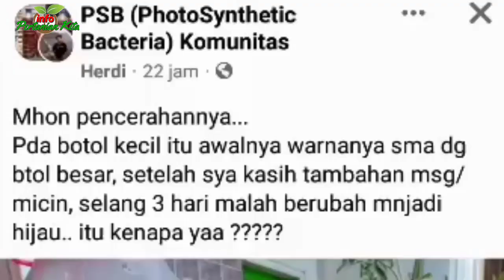*Cara Mengenal Bakteri Foto Sintesa dan manfaat PSB*info pertanian kita.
Mengenal Bakteri Foto Sintesa dan Manfaat POC PSB,

Pupuk organik cair PSB kaya akan manfaat bakteri poto sentesis,mulai dari membantu tanaman untuk mendapatkan nutrisi yang dibutuhkan tanaman dan dapat membantu tanaman sebagai zat pengurai pupuk yang masih baru maupun sebagai bakteri pengurai pupuk yang telah lama di lahan,serta memanfaatkan sinar matahari secara maksimal.

Pupuk PSB, sudah banyak tersedia di toko online lokal seperti,di info organik ini,dengan menghubungi nomor wa dengan harga bervariasi antara 35.000 rupaiah sampai dengan 50000 per liter/botol tergantung pada kualitas dan volume pesanan.

pupuk Photo Synthetic Bacteria PSB,
Selain untuk tanaman, pupuk organik cair PSB ini,juga digunakan untuk budidaya ikan dan ternak. Lebih lanjut pupuk POC PSB ini dapat disusun dalam bentuk padat, sehingga lebih mudah menyimpan dan menditribusikan dalam jumlah besar.

@Mengenal pupuk POC PSB,Bakteri fotosintesa atau photosynthetic bacteria (PSB) ,merupakan bakteri autotrof yang dapat berfotosintesis. PSB memiliki pigmen yang disebut bakteriofil a atau b yang dapat memproduksi pigmen warna merah, hijau, hingga ungu untuk menangkap energi matahari sebagai bahan bakar fotosintesa. Selain itu Bakteri fotosintetik merupakan bakteri yang dapat mengubah bahan organik menjadi asam amino atau zat bioaktif dengan bantuan sinar matahari.

Manfaat bakteri poto sentesis juga memiliki Kemampuan bakteri melakukan kegiatan fotosintesis, sehingga bakteri ini dikenal dengan sebutan bakteri fotoautotrof, yaitu bakteri yang dapat membuatnya sendiri dengan menggunakan energi yang berasal dari cahaya matahari melalui proses fotosintesa.

PSB memainkan banyak peran penting dalam suatu tatanan di alam/lingkungan,serta Manfaat PSB,dan  Fungsi bakteri fotosintesa adalah membantu tanaman untuk menangkap energi matahari menjadi energi yang siap digunakan oleh tanaman secara maksimal sehingga tanaman selalu terlihat subur dan segar.

@Adapun manfaat fotosintesa bakteri diantaranya adalah: (1). membantu kebutuhan nitrogen untuk segala jenis tanaman (2) mengurangi hidrogen sulfida (H2S) di dalam tanah, untuk membantu akar tanaman dapat tumbuh dengan baik, (3) membantu kemampuan tanaman untuk menyerap pupuk lebih baik, (4) Sel bakteri fotosintetik terdiri dari sekitar 60% protein, yang terdiri dari semua asam amino esensial. Ini juga mengandung vitamin dan mineral seperti B1, B2, B5 dan B12, asam folat, vitamin C, vitamin D dan vitamin E. (5)penambahan suplemen atau nutrisi sehingga mampu mengurangi penggunaan pupuk kimia dan secara langsung sangat ramah lingkungan dan dapat mengurangi biaya produksi hingga 50%, (6) membantu merangsang pertumbuhan tanaman akar untuk berkembang dan bercabang dengan baik, sehingga menghasilkan jumlah serat yang baik,

Manfaat lainnya untuk membantu mengurangi gas dan limbah di tempat penampungan hewan, menambah nutrisi sehingga mampu menambah berat badan ternak dan ikan serta membantu melindungi hewan dan ikan dari bakteri jahat.

Demikian sekilas cuplikan info organik kali ini,semoga bermanfaat,jangan lupa like end subscribe channel ini,agar anda sekalian tidak ketinggalan dalam setiap info tentang pupuk organik lain nya yang baru dari kami,assalamualaikum warohmatullahi wabarokatuh.

Selamat datang di info pertanian kia,shannel yang khusus  menyuguh kan info tantang pertanian,baik pertanian,toturial cara penanaman cabai,perawatan tanaman sayur mayur cara pemanenan maupun pemasaran tanaman,mari dukung channel info pertanian kita ini, dengan cara like,subscrib,semoga bermanfaat.